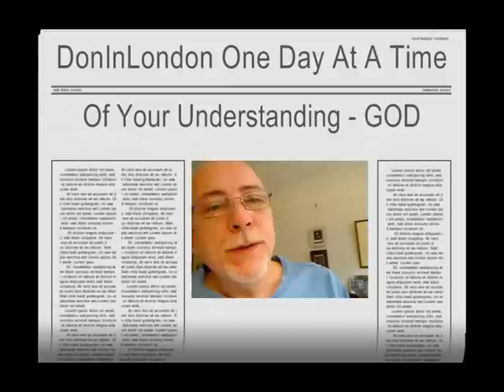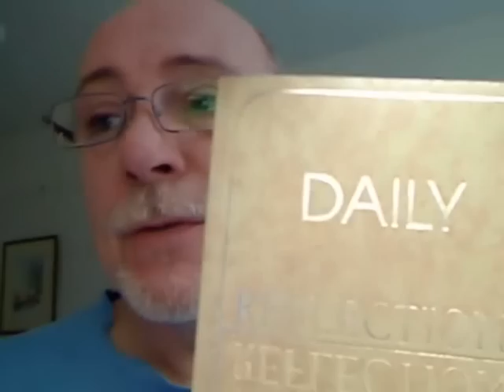Alcoholics Anonymous | March 12 | DonInLondon | Step 3 "Your Higher Power"